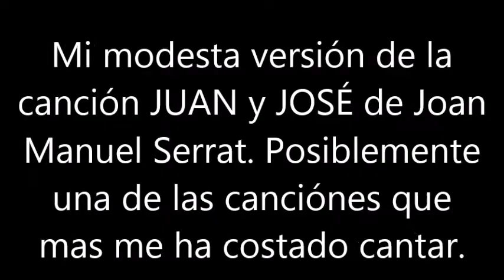BLAS CANTA JUAN Y JOSÉ (JOAN MANUEL SERRAT)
ESTA ES MI MODESTA VERSIÓN DE LA CANCIÓN JUAN Y JOSÉ DE EL GENIO JOAN MANUEL SERRAT, DONDE DESCRIBE LA RELACIÓN DE DOS AMIGOS DESDE SU INFANCIA HASTA LA MADUREZ. HAY QUE TENER MUCHA SENSIBLIDAD, IMAGINACIÓN E INTELIGENCIA PARA ESCRIBIR SEMEJANTE OBRA DE ARTE. SALUDOS. NO HAY ÁNIMO DE LUCRO.